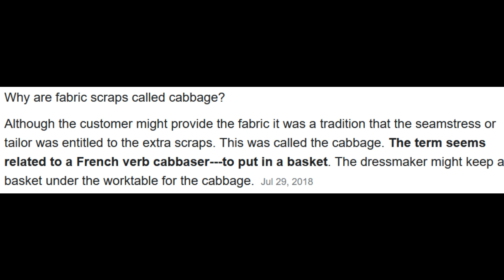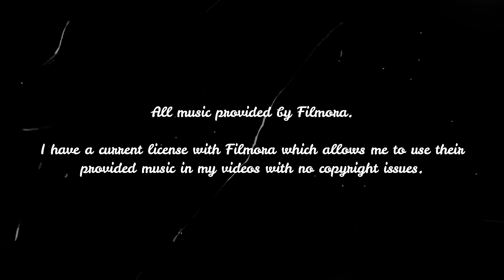What I'm Taking | Craft Retreat | Coastal Crop 2022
Hi friends! Welcome back to another video here on my channel. In this one I'm sharing with you the goodies I took with me to the 2022 Coastal Crop in Gold Beach, OR. I'll have more videos coming from this 4 day retreat : )

Abby ( Purple Cottage Crafts)

Abby Henderson
Townsend,MT 59644

SOME OF MY FAVORITE CRAFTY FRIENDS